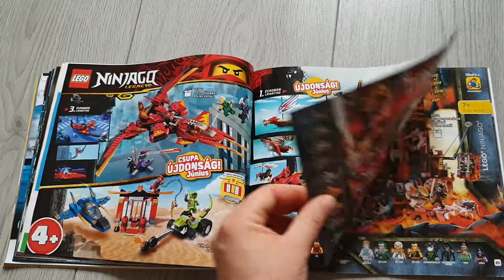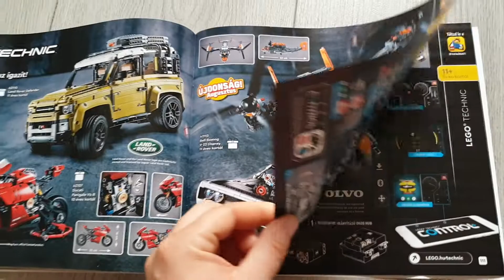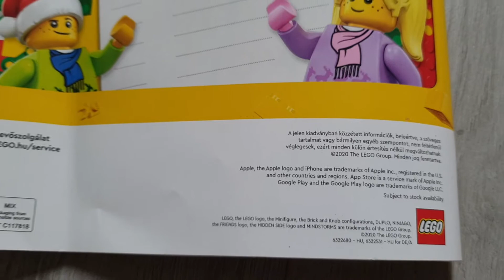LEGO 2020 Júnis - December #02